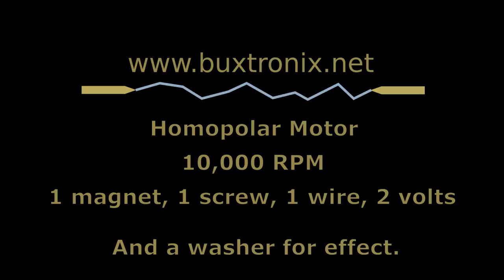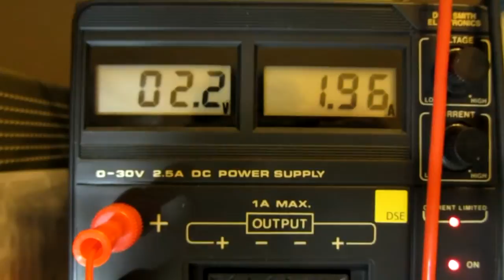Homopolar motor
A very simple motor that spins very quickly.